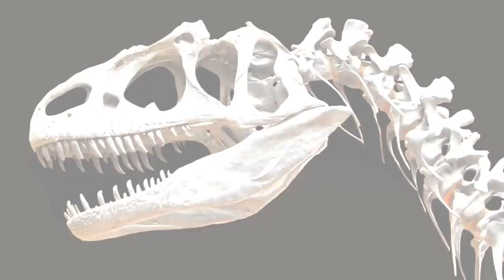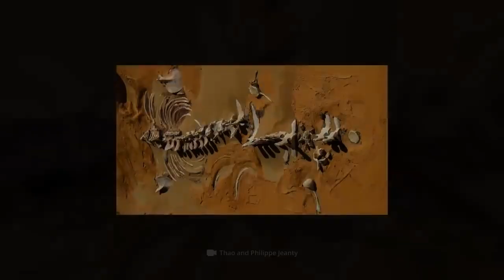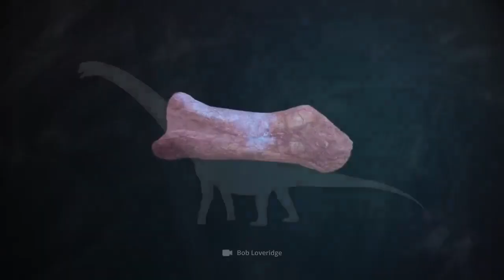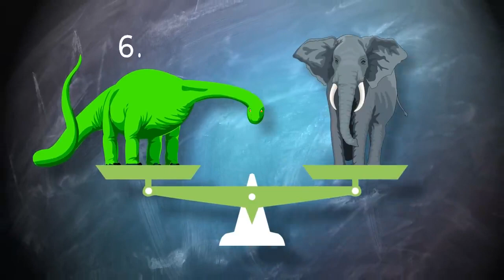What's Hidden Under the Sands Of Sahara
Discovered